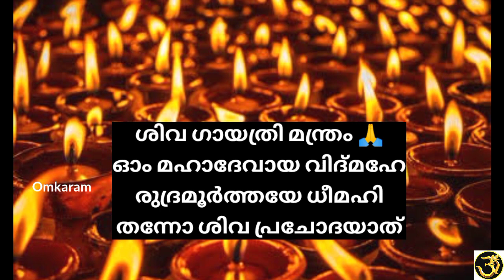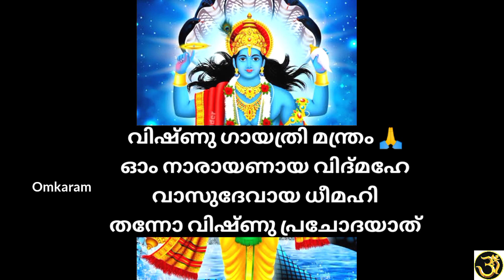🔥" ഛായാ സമർപ്പണം" ഇഷ്ട ദേവതക്ക്. ഒപ്പം ഈ ഗായത്രിയും സർവ്വ ദുരിതമോചനവും രോഗ മുക്തിയും ഫലം. 100% ഫലം